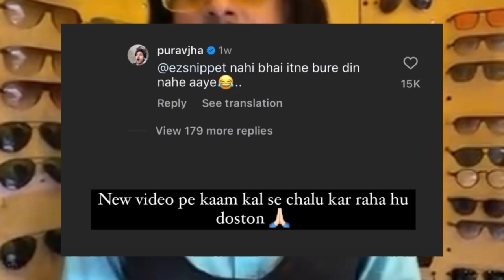NEW ENTRY 🤣-Purav jha troll ajaz khan,purav jha on ajaz khan,ajaz khan controversy